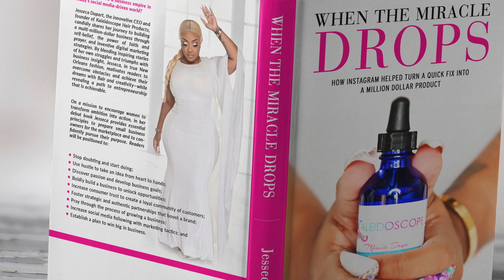LUSH by Re MSTR